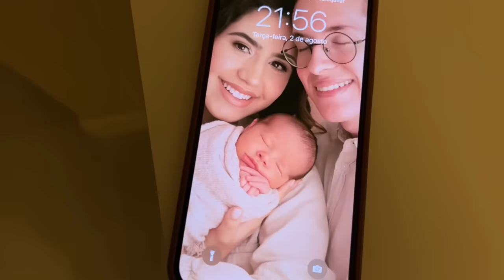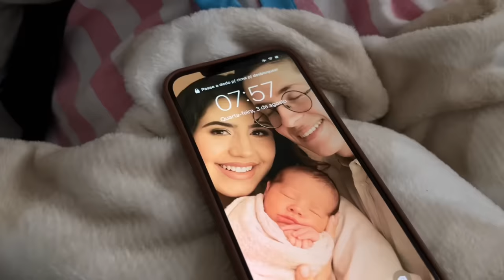ROTINA REAL DA MADRUGADA COM O JOÃO PEDRO! 😴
•  HEYY! Gostou? Não se esqueça de clicar em GOSTEI•